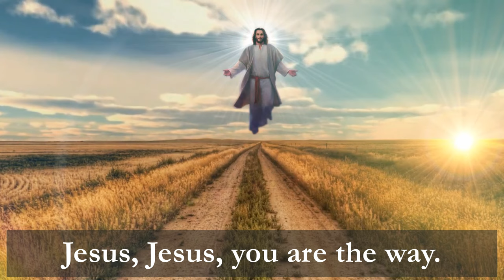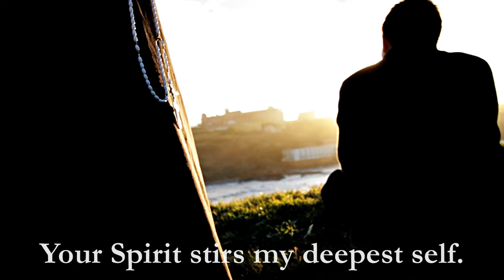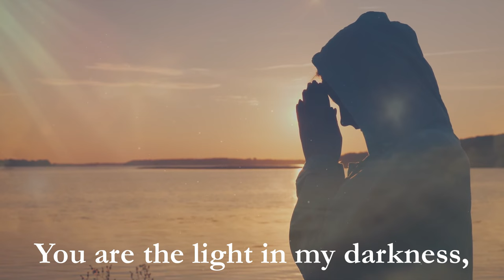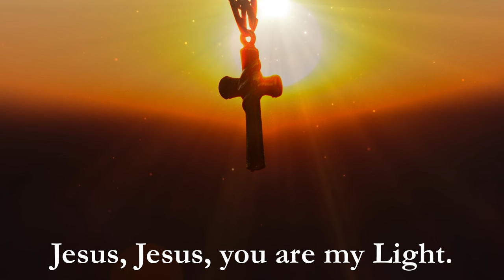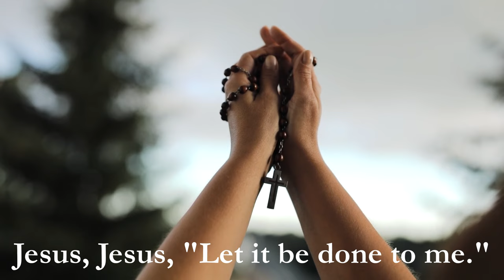Servant Song | Catholic Hymn with Lyrics | D.M. McGargill | Rosary/Marian Song | Sunday 7pm Choir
In honour of the Month of the Holy Rosary (October), we present "Servant Song", a beautiful Catholic hymn by Sr. Donna Marie McGargill, with all the verses including the Marian 5th verse.

Recorded live by Sunday 7pm Choir at St. Francis de Sales Parish in Ajax, Ontario Canada. Thanks for listening and God bless. 🙏

Song Title: Servant Song
Artist(s): Sr. Donna Marie McGargill

Lyrics:

What do you want of me, Lord?
Where do you want me to serve you?
Where can I sing your praises.
I am your song.

Jesus, Jesus, you are the Lord.
Jesus, Jesus, you are the way.

I hear you call my name, Lord,
and I am moved within me.
Your Spirit stirs my deepest self.
Sing your songs in me.

Jesus, Jesus, you are my Lord.

Above, below, and around me.
Before, behind and all through me
your Spirit burns deep within me.
Fire my life with your love.

Jesus, Jesus, be warmth of my heart.

You are the light in my darkness.
You are my strength when I'm weary.
You give me sight when I'm blinded.
Come see for me.

Jesus, Jesus, you are my light.

I am your song and servant,
Singing your praises like Mary.
Surrendered to your spirit
Let it be done to me!

Jesus, Jesus, let it be done to me!

Woman with Rosary - Video by Karolina Grabowska from Pexels
Rosary with Candle - Photo by Trac Vu on Unsplash
Woman in pews with rosary - Photo by Josh Applegate on Unsplash
Rosary with crucifix in background - Image by Myriams-Fotos from Pixabay
Cross with sun - Photo by Maurício Eugênio from Pexels